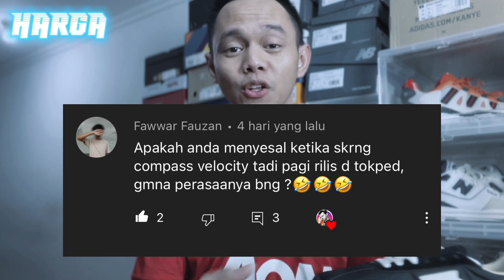LIHAT DULU VIDEO INI SEBELUM BELI !!! COMPASS VELOCITY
PENTING !!!

5 HAL YANG PERLU KALIAN PERHATIKAN SEBELUM BELI SEPATU INI !!!

FYI :
Size regular gw : 28 Sentimeter / US 10 / EU 44
Di Compass Velocity ini : 28.5 Sentimeter / EU 43.

Bismillahirahmanirahim,,

Assalamu'alaikum,

Alhamdulillah kali ini bisa punya kesempatan untuk kasih pengalaman pemakaian sepatu Compass Velocity.
Agak sedikit berkeluh kesah disini, tapi memang itu adanya.

Kalau mau ngobrol, kalian boleh tinggalin comment dibawah , atau DM gw di Instagram

Kalian juga bisa cek lapak gw buat sneakers2 yg sudah pernah gw review ya :

List Aviliate Link.
Silahkan di cek beberapa perlengakapan shoting yg gw pakai ya, siapa tau cocok.

Shoe Care :
Box Sepatu Acrilic

Wassalamu'alaiku Warahmatullahi, Wabarakatuh,.